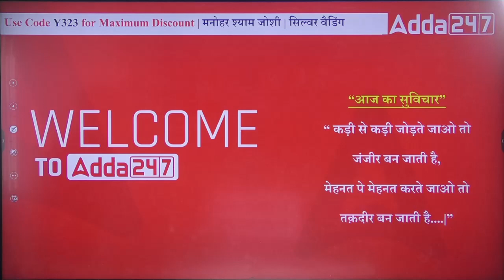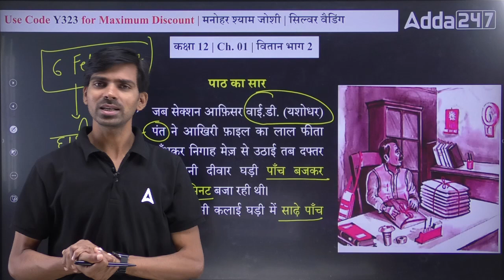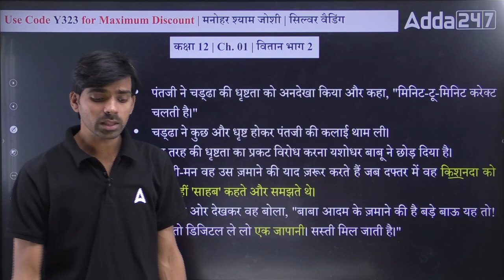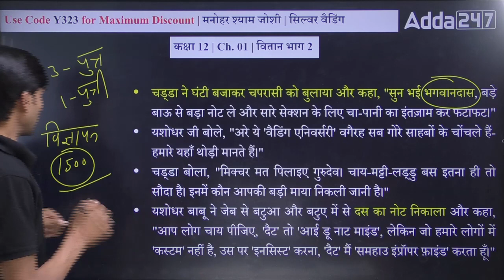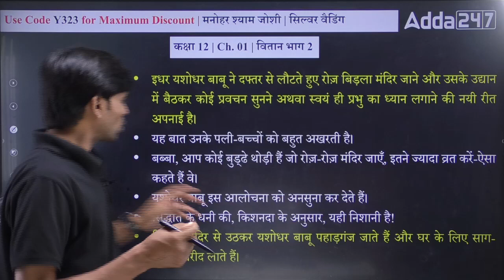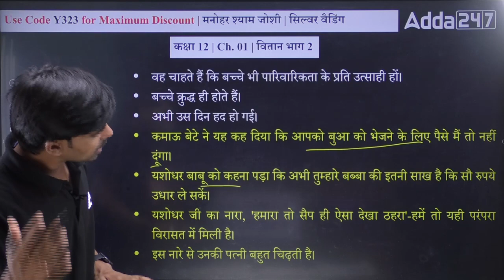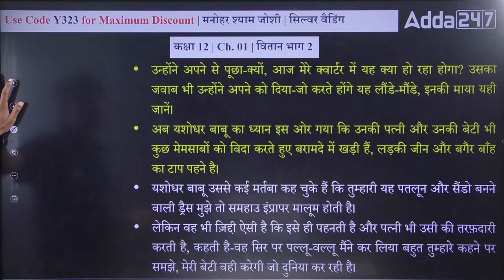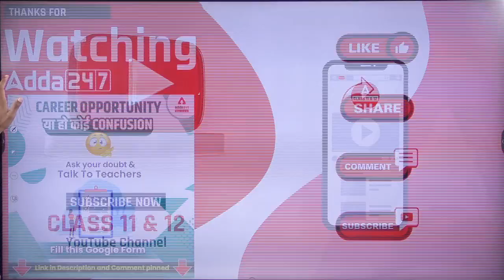सिल्वर वैडिंग Silver Wedding। पूरे Chapter का निचोड़ - Vitan Bhag 2 Class 12 Hindi Cbse Exam 2022-23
👉 Purchase Online Complete Live Class Courses For Class 12th By Adda247: ✔️
👉 Purchase Online Complete Live Class Courses For Class 11th By Adda247: ✔️
👉 Fill out this form to get a call from our team for batch enrollment: ✔️

✔️ Class:
✔️ Subject:
✔️ Chapter:
✔️ Topic Name:
✔️ Topics Covered In This Video:
1. 1 Lakh+ Selection: Adda247 is proud to have helped lakhs of students to grab their dream job. Till today, over 1 lakh candidates have been selected for government jobs with the hard work and enthusiasm of our faculty.
2. Fruitful Live Sessions: Study becomes more effective when students with different intellectual skills share their ideas in our live classes. Teachers interact with students, clear their doubts, and make them understand the concept in an effective manner.
3. Top-notch Faculty: The most crucial factor in the success of Adda247 is our experienced faculty who keep themselves updated with the trend in education. They keep themselves engaged with their students so that they could clear every little doubt of the students in terms of their education.
4. Authentic Study Material: Our expert faculty prepares the best quality study materials with the latest exam pattern and concepts are cleared in a way that is easy to understand and quick to learn. While preparing the study materials, they do keep themselves updated with the ongoing trends of competitive exams.
5. Mock Tests & Test Series: Adda247 not only focuses on clearing the concept but we do prepare our students to ensure that they perform their best in the competitive exams. For this, our teachers prepare mock tests and test series as per the latest pattern so that the students become familiar with the real exam.